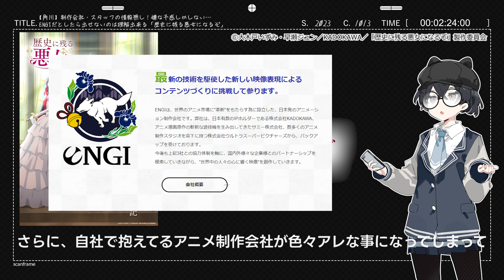【角川】制作会社やスタッフの情報無し！嫌な予感しかしない…ENGIだとしたら出せないのは理解出来るが「歴史に残る悪女になるぞ」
©大木戸いずみ・早瀬ジュン／KADOKAWA／「歴史に残る悪女になるぞ」製作委員会

各権利所有者様に帰属致します。

権利を侵害する目的ではございません。
掲載画像等に問題がございましたら
各権利所有者様本人から下記DMにてご連絡を頂けましたら幸いです。

動画は以下の方及びガイドラインを遵守しております。
文化庁著作権法32条1項及びYouTubeガイドラインに
基づいて法的に許可を得て、引用作成しております。

🔳 使わせて頂いている素材

悪魔くん
オチビサン
陰陽師
カミエラビ
SHY
16bitセンセーション ANOTHER LAYER
進撃の巨人 The Final Season 完結編
SPY×FAMILY Season2
PLUTO
ブルバスター
BEYBLADE X